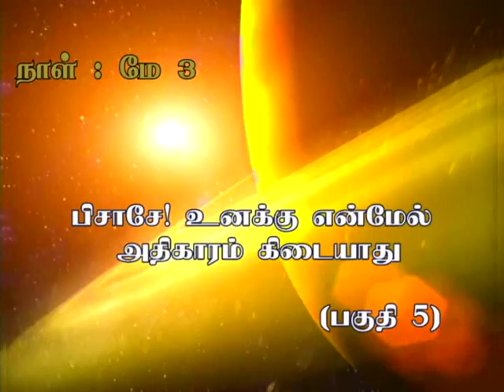"பிசாசே! உனக்கு என்மேல் அதிகாரம் கிடையாது (பகுதி 5)" By Bro.D.Jestin(DD123)